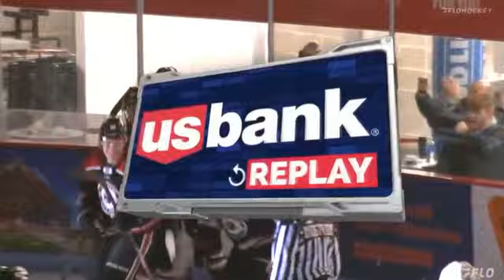Myles Hilman's late goal lifts Waterloo to a 4-3 home win over Madison Friday.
Myles Hilman scored twice to help lead Waterloo to a 4-3 win over Madison Friday.